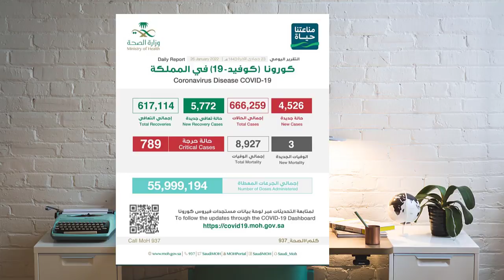Traveling To Saudi Arabia Guidelines | Family Iqama Fees | Saudi Booster Dose